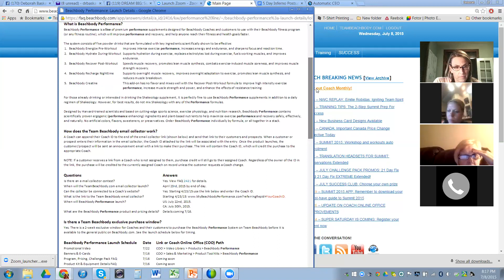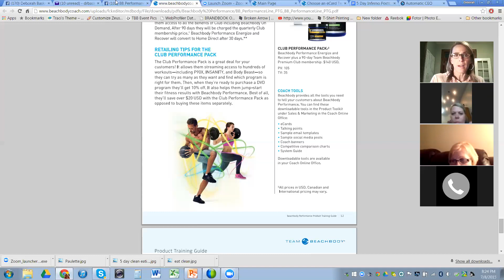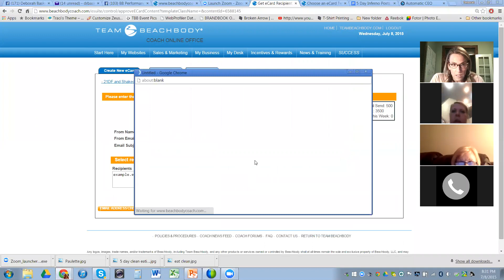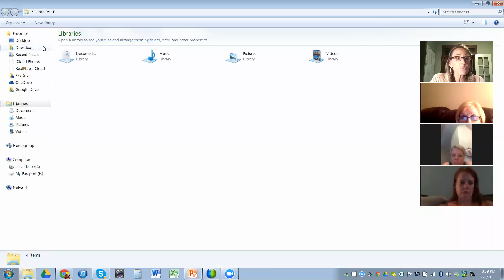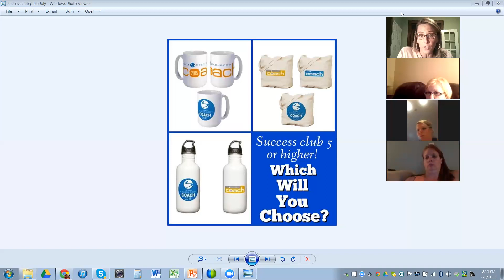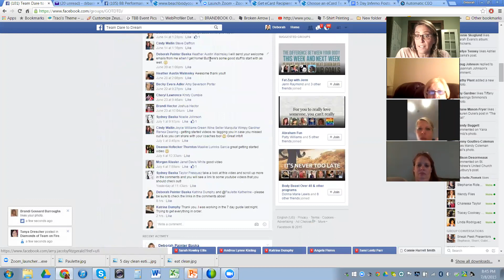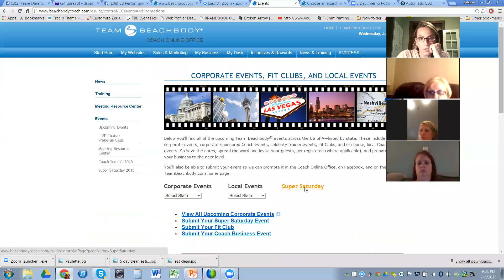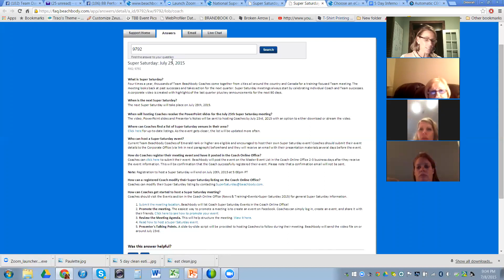DREAM BIG CALL: How to SuperCIZE your July!